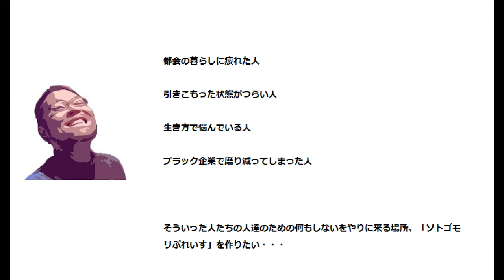【初めてのDIY架橋ポリエチレンを打ち付ける壁を作る】ルームシェアハウスの仕切りを作り、管理人べやを作成する